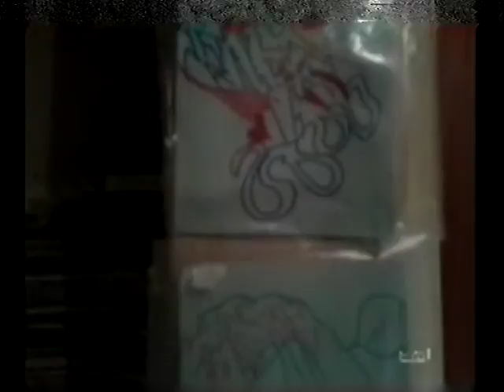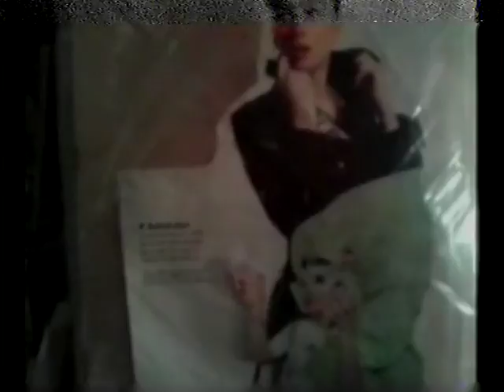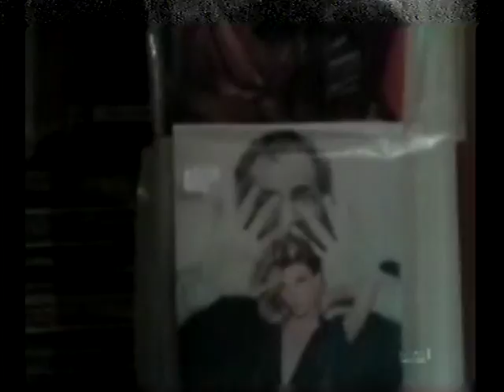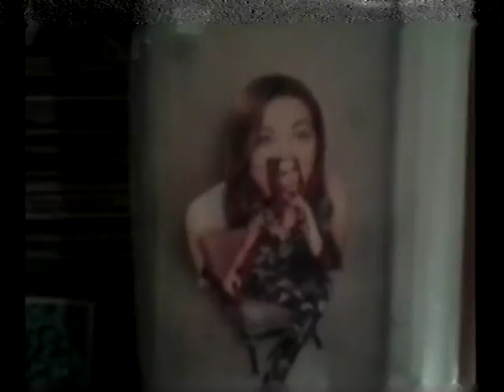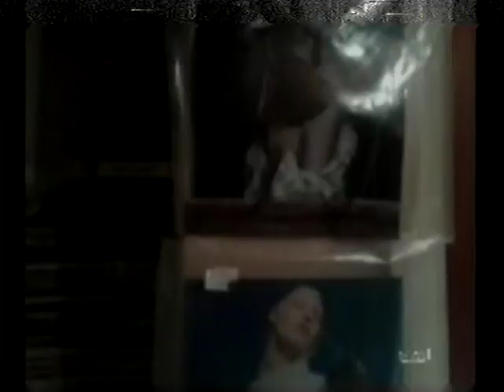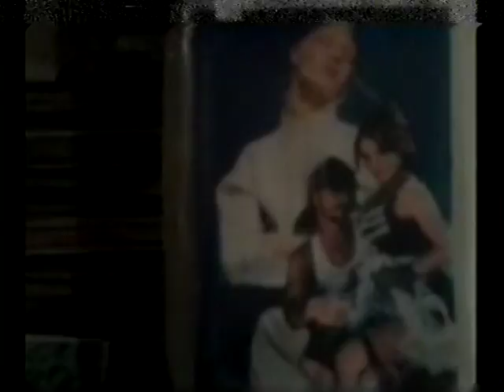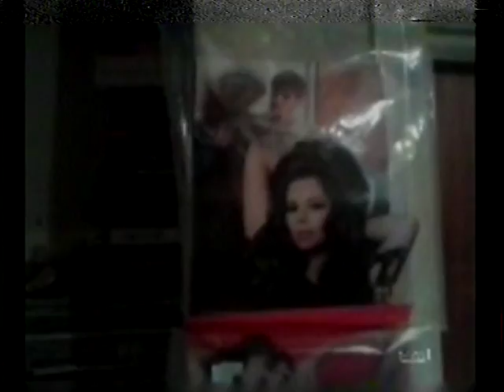FACE 2000 SUGAR BABES OVERLOADED BACK TO MINE CARL COX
FACE 2000 SUGAR BABES OVERLOADED THE SINGLES BACK TO MINE CARL COX BIG SHOUTS TO GABRIEL RODRIGUES  TERRY MARTINEAU NAOMI WOOD LINDA KWARTENG HUGH FRANCIS MICHEAL LEWIS